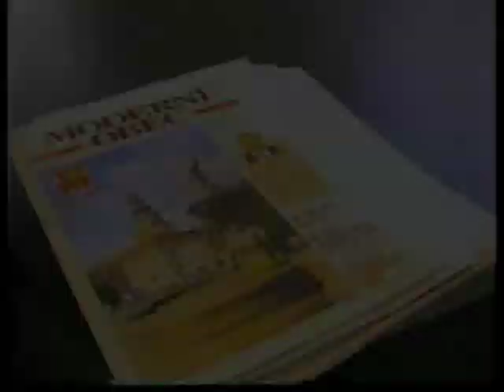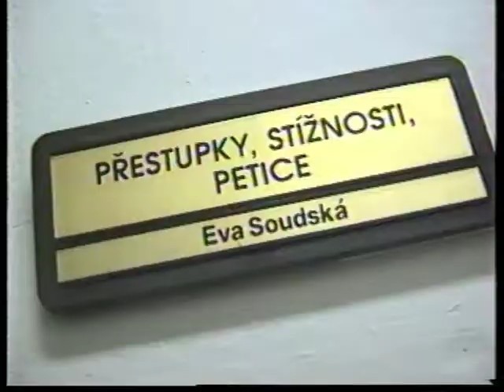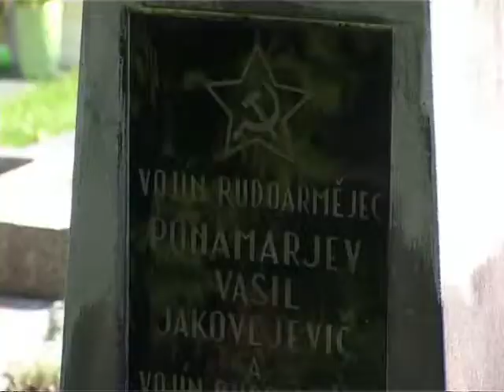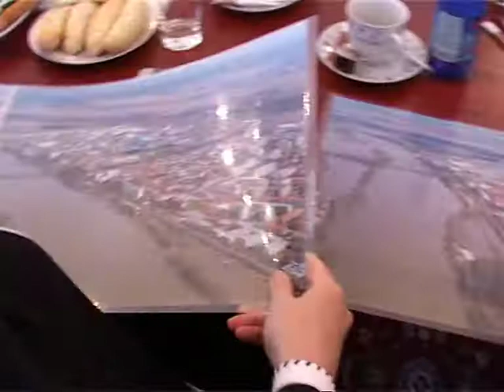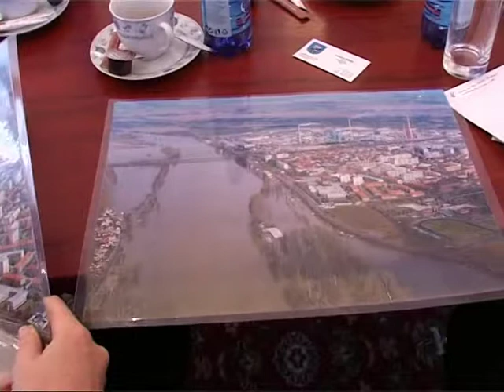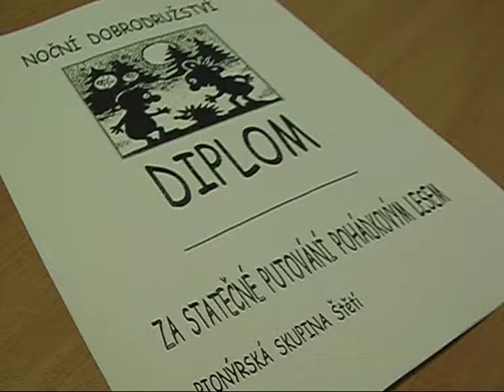Zprávy KTV Štětí 190/2006